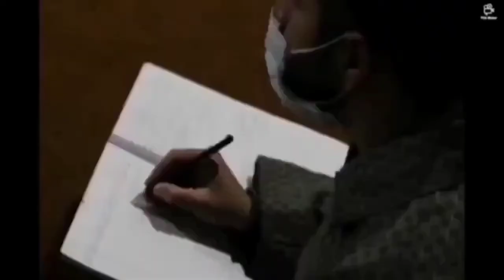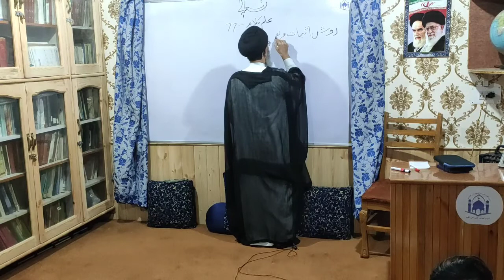Ilm ul Kalaam, Dars 077, Naqli Dalaayil